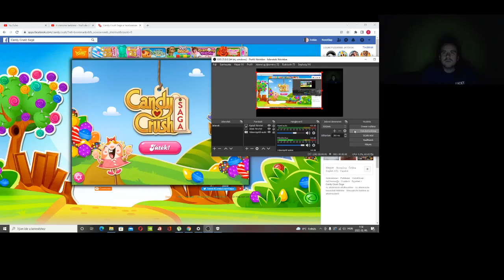Candy Crush Saga level 1258-1260